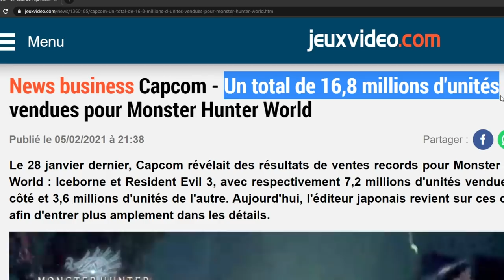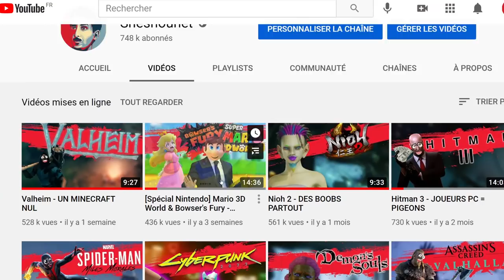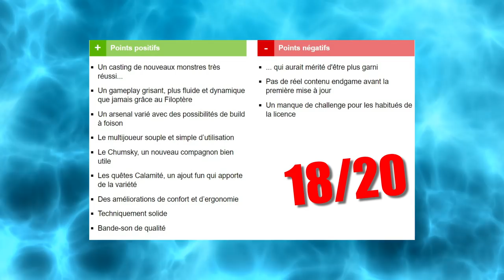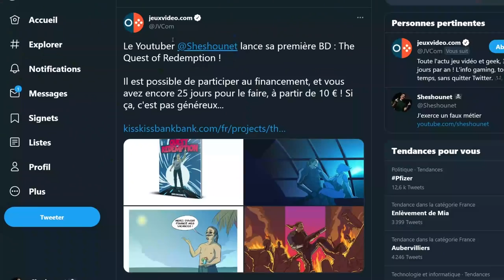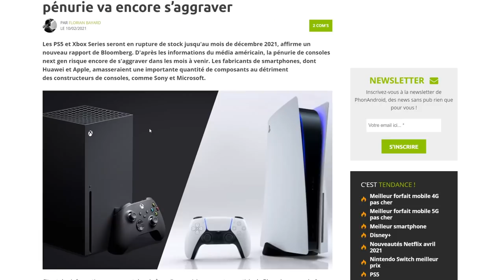Monster Hunter Rise - C'EST MOCHE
Pour télécharger Honkai Impact 3RD - Disponible sur IOS/ Android /PC
Avec le code WUUEHCKWMX obtenez 60 cristaux.